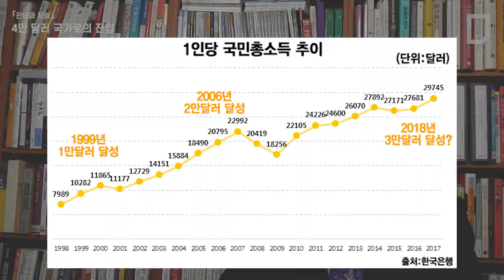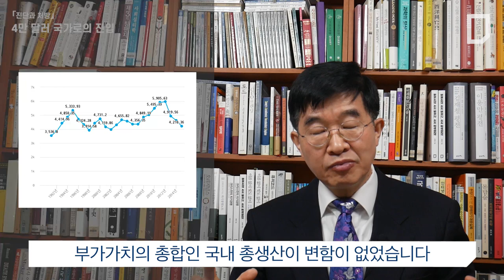[진단과 처방]4만 달러 국가로의 진입